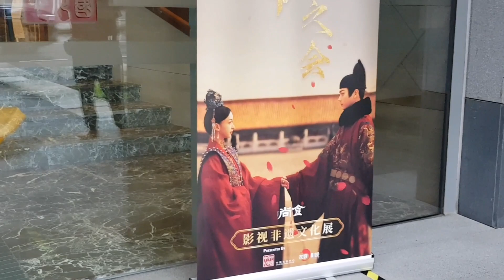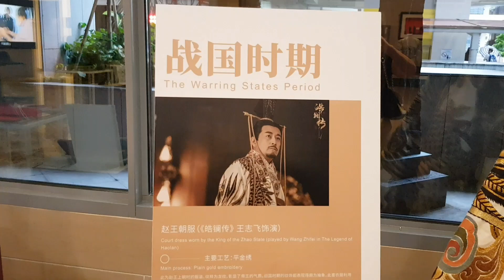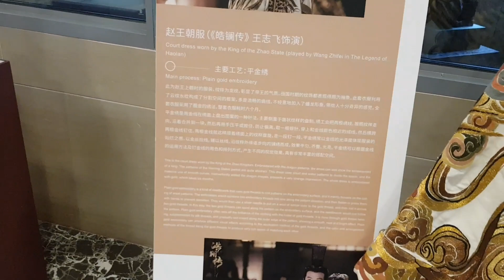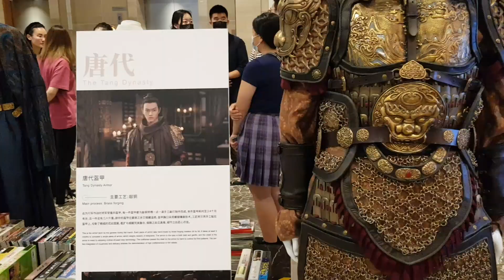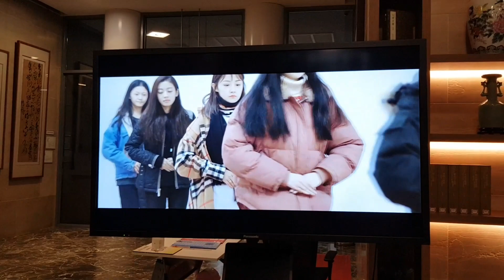所见所闻(46)欢乐春节影视非遗文化展展出历朝传统服饰 在新加坡中国文化中心开放给大家参观。